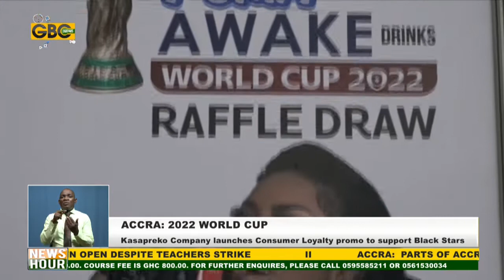KASAPREKO LAUNCHES WORLD CUP RAFFLE DRAW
Kasapreko Company Limited has launched a National Consumer Loyalty Promotion in a bid to garner support for the senior national male football team, the Black Stars, at this year’s FIFA World Cup in Qatar. The promotion dubbed “Storm Puma Awake Drinks World Cup Raffle draw” is meant to reward loyal consumers as well as appreciating their key distributors.